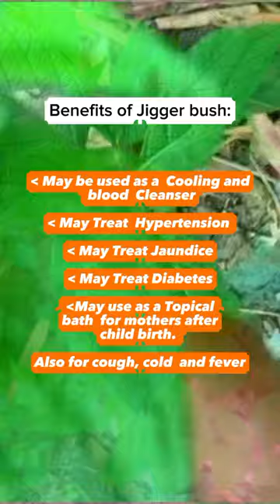BUSH Tea - Trinidad & Tobago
How To Make BUSH Tea| Tournefortia hirsutissima aka Jigger Bush Tea#shortvideo